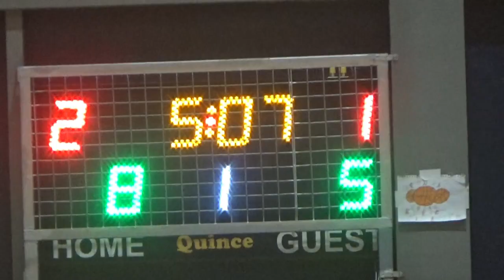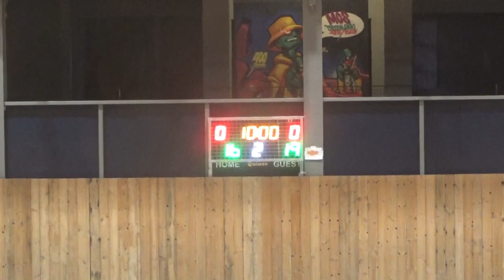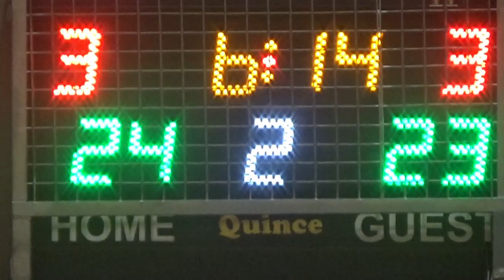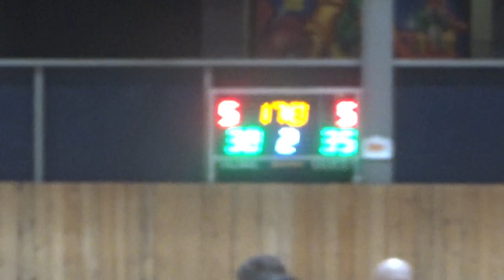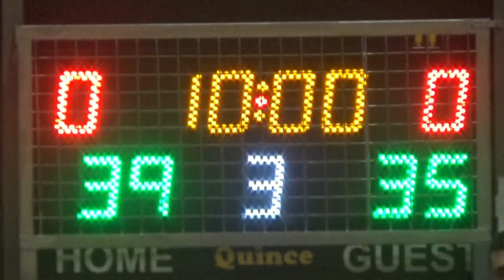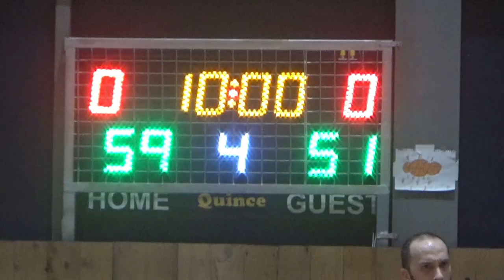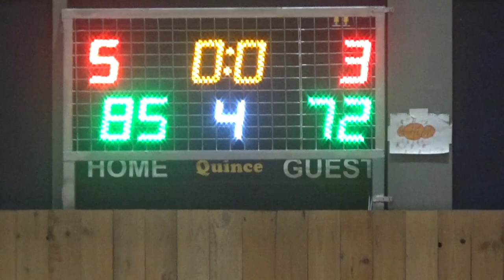Basketaki Saloni Summer - Never Again Vs SKG Bugs (17/6/2024)